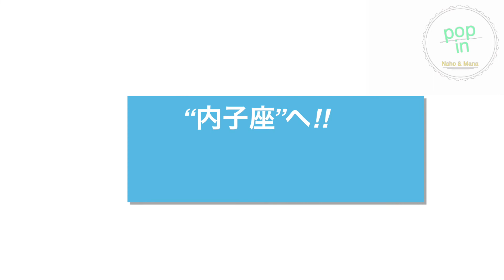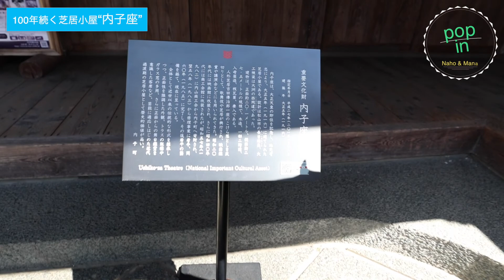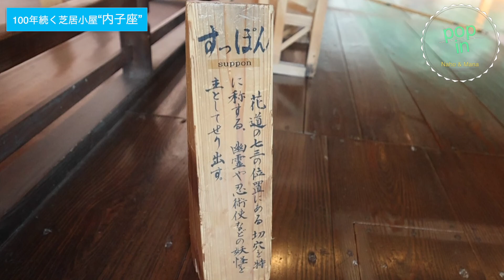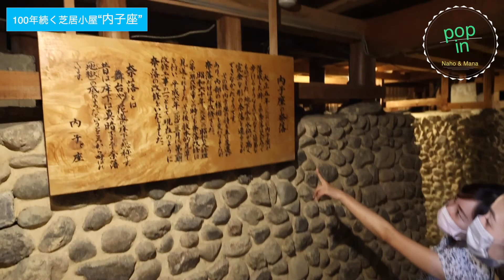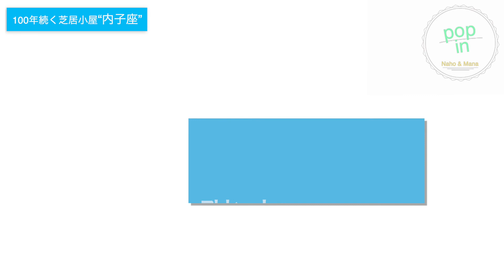あなたも舞台に立てます！100年を超える芝居小屋 愛媛の芸能の殿堂！内子座 pop in女子旅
♡毎週金曜　21時定時配信～♡

動画で愛媛の魅力をお届けする『POP　IN』

愛媛県内子町をぶらり旅。
part３は、国の重要文化財『内子座』！！

大正5年（1916年）に大正天皇の即位を祝い創建された内子座。
この場所に建ってから１００年以上経過している今も尚、
現役の芝居小屋として多くの人々を魅了しています。

イベント等がない日は、見学することも可能。

建物がまとう空気感、香り、雰囲気。
どれをとっても、長い月日の流れを感じることが出来ます。

【編集・撮影】
（株）マチサポ

（英語訳）
愛媛大学　山﨑　裕太/ Yuta YAMASAKI

（韓国語訳）
愛媛大学/에히메 대학　  イチュンイル/이충일

チャンネル名にある『POP　IN』は
「～に立ち寄る」などの意味があります♪
私たちのチャンネルに立ち寄って頂き、
愛媛の魅力を知ってもらい、
いつか！！愛媛に実際に来て頂きたい☆
という想いを込めてつけました♡